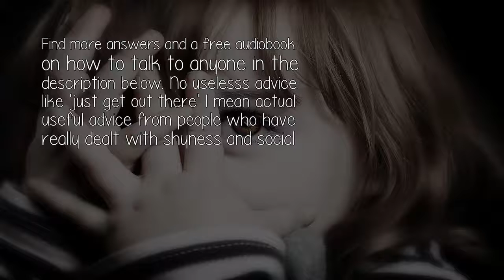Why Do Most Friendships Fade Away?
Friendships always blossom like a flower untill and unless there is a priority issue. Friendships fade away because people start giving priority to some other new people who has just been in their life before a week or two. They